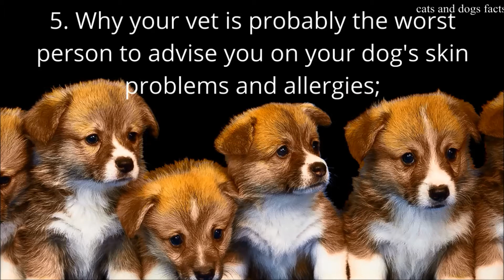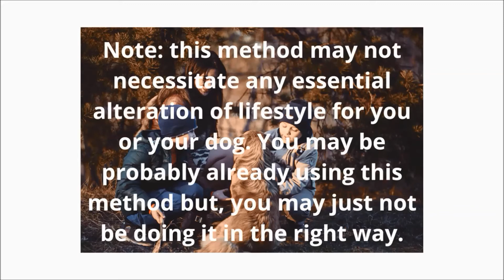Home Remedies for Dog Skin Allergies Itching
Home Remedies for Dog Skin Allergies

Home remedies for dog skin allergies  Itching can cure your dog's skin allergy problems - itching, scratching, licking, and biting - naturally, easily, and quickly. No need to use shampoos, creams, injections, drugs, and trips to the Vet for dog treatment; Don't waste your time and money on useless home remedies.

Stop your dog from itching, scratching, licking, and biting
Stop the allergies and skin problems today! This book will illustrate, to you, how to bestow upon your dog the happiness and health that it rightfully deserves.